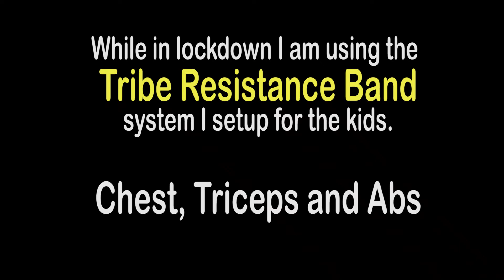The best home gym - Working out with my Tribe Resistance Bands - Chest and Triceps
Coronavirus lock-down workout with Tribe Resistance Bands